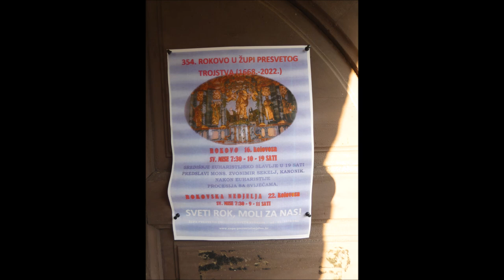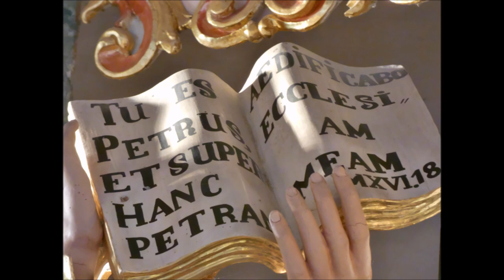Kapela sv. Roka, Sveta Nedelja, 16.8.2022.